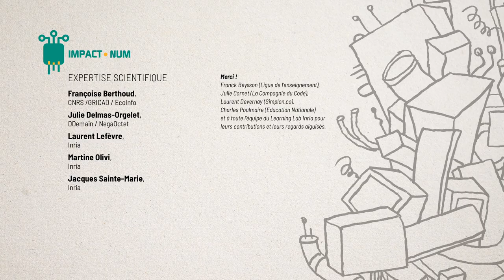Mooc Impacts environnementaux du numérique - épisode 3 - Des services numériques très matériels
Le Mooc a été produit sous l’impulsion de la Direction du numérique pour l’éducation (DNE) avec un co-financement DNE-Inria. Sa réalisation est le fruit d'un partenariat Class’Code / Inria. Il est gratuit et disponible sur Fun-Mooc
Résumé : L'envoi de mails est devenu une habitude qui entrecoupe notre quotidien. Ce que nous en percevons est très simple voire magique : Je rédige - J'envoie ... un destinataire reçoit, et lit ! Mais que se passe-t-il en réalité ? Quelle somme de technologies est mise en œuvre ? Combien d'équipements sont sollicités pour chaque envoi ? Quelle matérialité se cache derrière ces services numériques d’apparence très virtuels ?